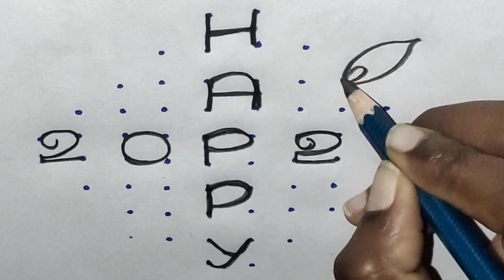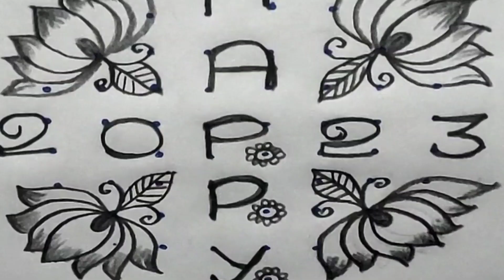New year special rangoli /10*2 dot rangoli